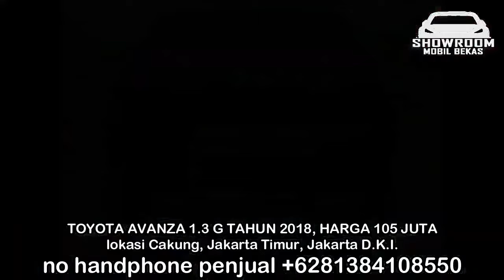HARGA MOBIL BEKAS TOYOTA AVANZA TAHUN 2012 - 2018 HANYA 45 JUTA